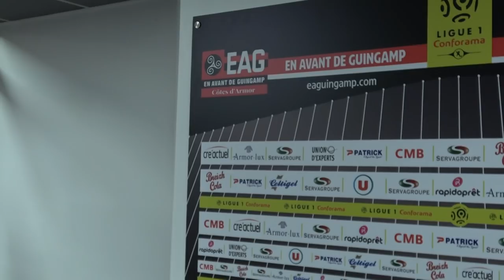LUCAS TOUSART RÉAGIT APRÈS GUINGAMP - LYON (2-4) / Ligue 1 - 10 novembre 2018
L'En Avant de Guingamp s'est écroulé en seconde mi-temps face à l'Olympique Lyonnais, lors de la 13e journée de Ligue 1 de football, au stade municipal de Roudourou. Après une belle première période, sanctionnée par un but de Thuram (21e), les Guingampais ont reculé et encaissé quatre buts (Aouar, 62e, Depay, 66 et 73e et Cornet, 83e). Thuram a réduit l'écart sur pénalty (79e).

Merci pour vos encouragement à coup de pouces bleus et de commentaires ;) 👍

BUT 22' : Marcus THURAM
BUT 63' : Houssem AOUAR
Passeur : Memphis DEPAY
BUT 67' : Memphis DEPAY
Passeur : Houssem AOUAR
JAUNE 69' : Ludovic BLAS
BUT 73' : Memphis DEPAY
JAUNE 75' : Memphis DEPAY
JAUNE 77' : Jérémy MOREL
BUT 78' : Marcus THURAM (Pén)
BUT 84' : Maxwel CORNET

STATISTIQUES

41 Possessions (%) 59
10 Tirs 19
2 Tirs cadrés 6
73 Passes réussies (%) 86
1 Hors-jeux 0
6 Corners 0
22 Centres 16
13 Fautes 18
1 Cartons jaunes 2
0 Cartons rouges 0

LES AUTRES RÉACTIONS

REJOIGNEZ-MOI !